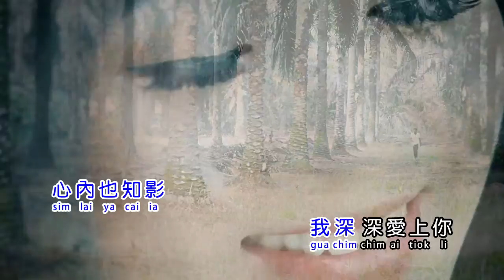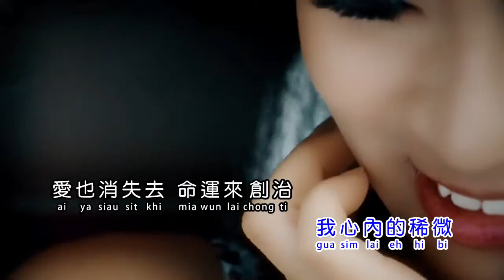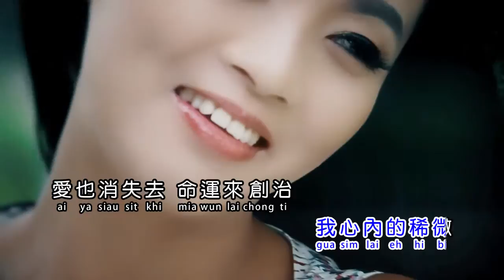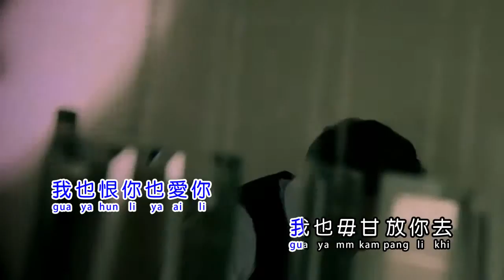胜音企业 小黑 _孤单阮一人 （官方 MV）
出版/版权：勝音企业
Publisher / Copyright By : ShengYim Enterprise